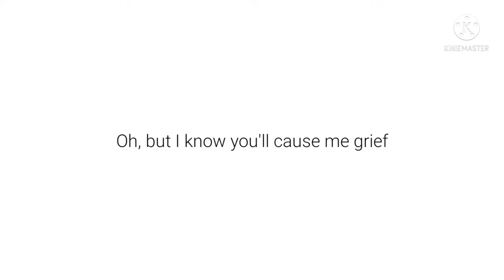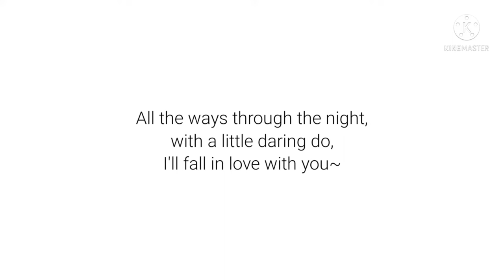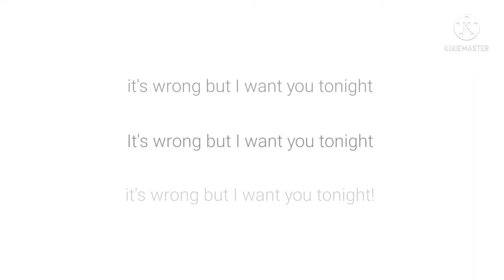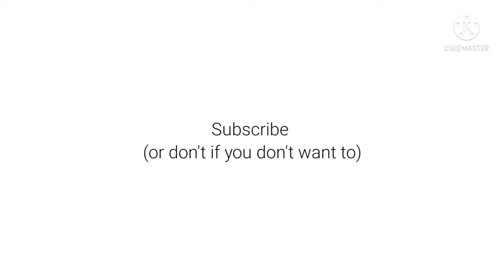Fear and Delight by The Correspondents (UNOFFICIAL LYRIC VIDEO)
I love the correspondents but not many people know about them so I thought why not make a lyric video and pray to God that the video gets picked up by the almighty algorithm and more people get into their music :)